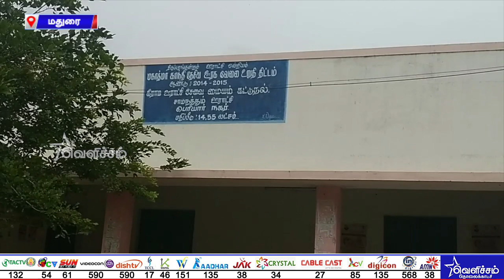புயல் காரணமாக தாழ்வான பகுதிகளில் உள்ளவர்கள் புயல் பாதுகாப்பு கட்டங்களுக்கு செல்ல அறிவுறுத்தல்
புயல் காரணமாக தாழ்வான பகுதிகளில் உள்ளவர்கள் புயல் பாதுகாப்பு கட்டங்களுக்கு செல்ல அறிவுறுத்தல் | District News | Tamil News | Velicham Tv